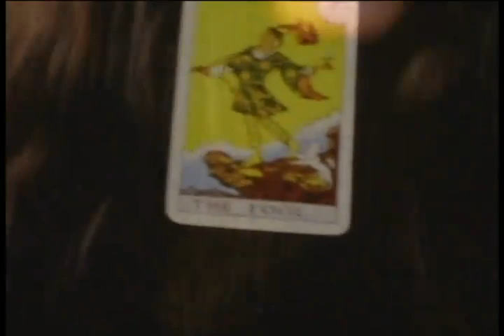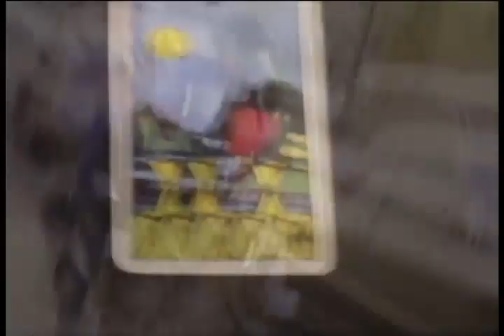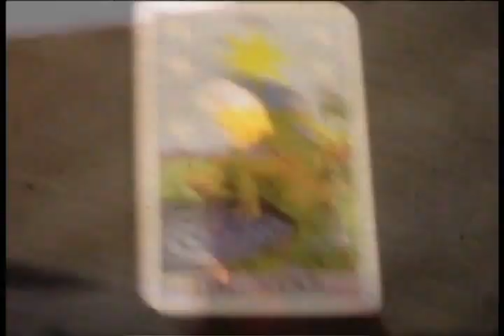Ben Van Meter "BE" 1967